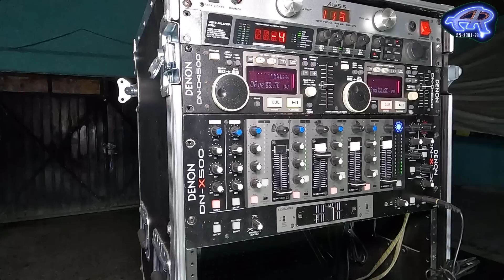SE SORPRENDIÓ😱al ESCUCHAR su AUDIO🔊ya AJUSTADO PRUEBA de AUDIO ANTES y DESPUES a TODO lo QUE DA💥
🔴SONIDO CUBA RUMBA UN SONIDO QUE VA SUBIENDO COMO LA ESPUMA🔴

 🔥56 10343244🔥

(chamarras,sudaderas,gorras,cubrebocas,tarjetas etc)

CONTACTO GRAFICO CRIXNEL:
CELULAR: 5566109UCn7KDW-4QEUaE3PIggDCR0A